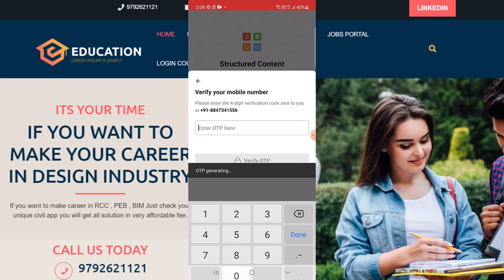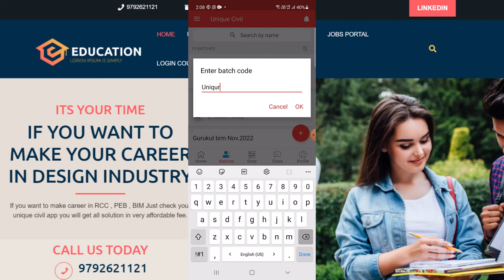Are you looking for job in structure || BIM ||By- Akash Pandey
Are you looking for job in structure

Structure engineering job eligibility test Syllabus-

ios user download =   my institute app
org code- OBHQH

are you looking for job,
structural engineering,structural engineer,
how to find a job as a structural engineer,
job for structural engineer,
structure engineer job,
structural calculation,
structure job interview,
structure job interview answer,
structural engineer job,
learn new in structures,
requirnment for structural engineer,
how to price a structural engineering job,
writing for job advertisement,
structural fabricators job vacancy qatar

Hello friends...